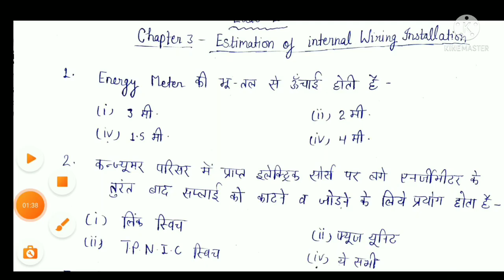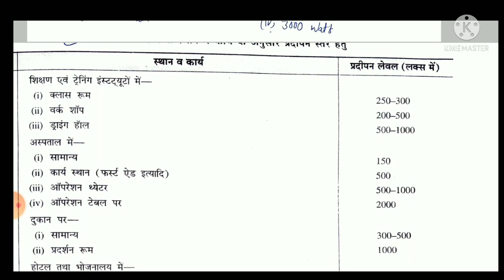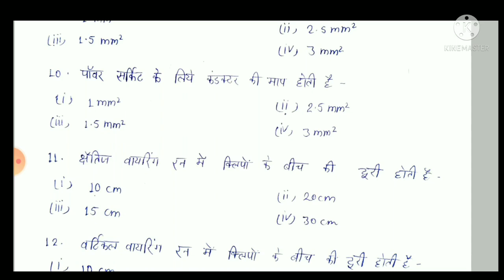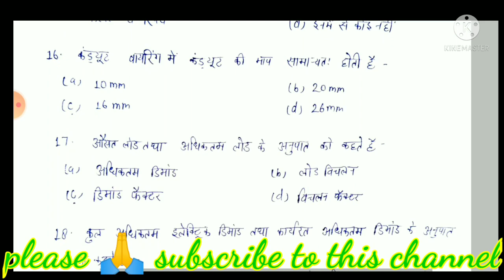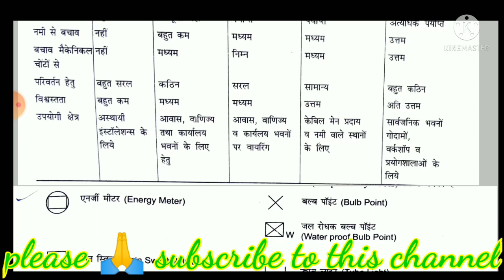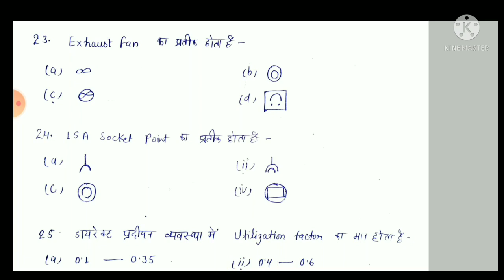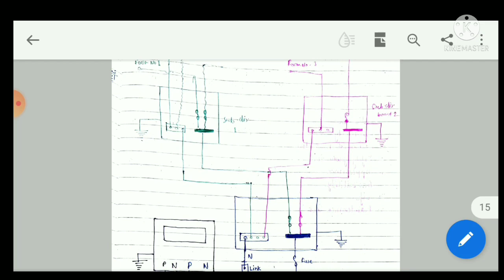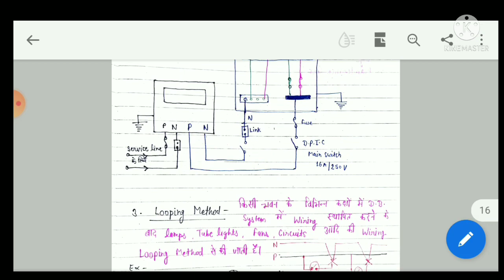edde2 internal wiring objective questions|edde2 polytechnic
Discuss Topics:-

edde 2
edde 2 objective questions
edde 2 polytechnic
edde 2nd
edde 2 lecture
edde 2 earthing objective questions
edde 2 lecture in hindi
edde 2nd lecture
edde 2 in hindi
edde 2 electrical engineering
edde 2 earthing
purpose of estimating and costing
electrical drawing 6th semester
edde Hindi electrical
electrical drawing
electrical design drawing and estimating 2 in hindi
edde hindi lectures
edde objective questions in hindi
edde mcq question and answer in hindi
edde mcq question online test
edde 2 class
electrical design
drawing and estimating polytechnic edde -2 polytechnic 6th semester
electrical engineering drawing 6th semester